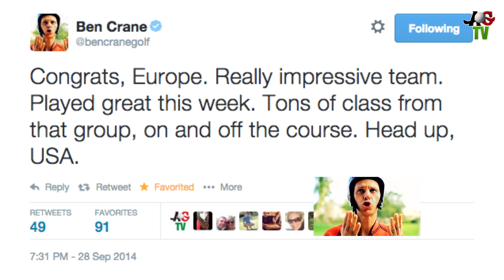AGTV Ryder Cup 2014 Review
Our hard working presenter, Claire Badger takes a look back at the Ryder Cup that was... well "all Team Europe!"  Gleneagles, Scotland played host to a glorious world class sporting event with an all star cast.  In the case of the home fans, they did not leave disappointed, check out Claire's fresh take on the events that unfolded in Scotland.